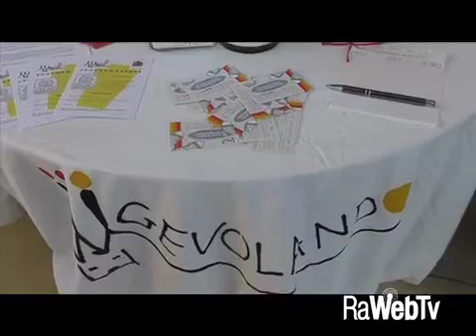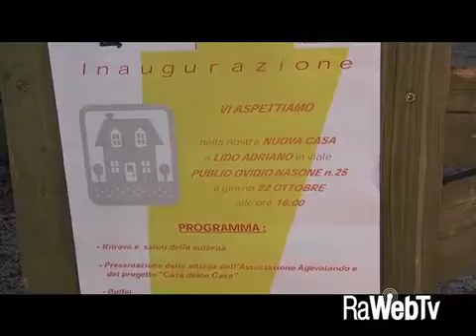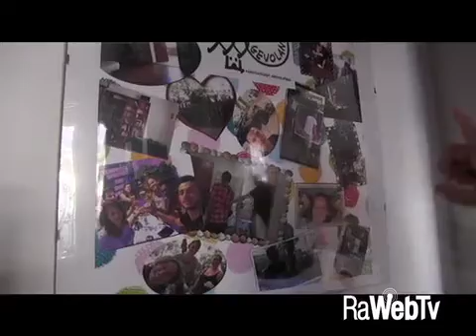Casa dolce casa - Ravenna Lido Adriano